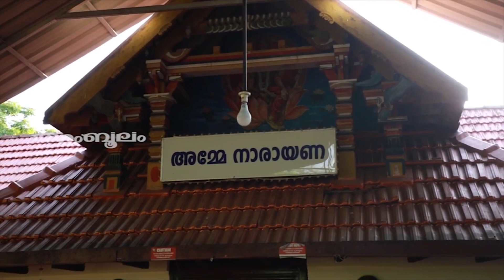ചോതി നക്ഷത്രം ജൂലൈ-ആഗസ്റ്റ് 2021 ഫലം കനത്ത നഷ്ടം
Watch ചോതി നക്ഷത്രം ജൂലൈ-ആഗസ്റ്റ്  2021 ഫലം കനത്ത നഷ്ടം